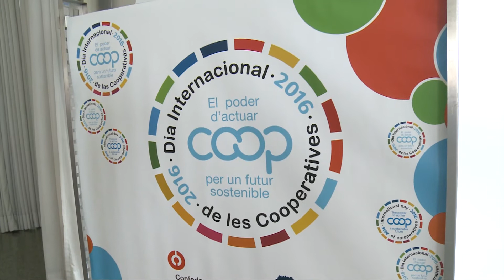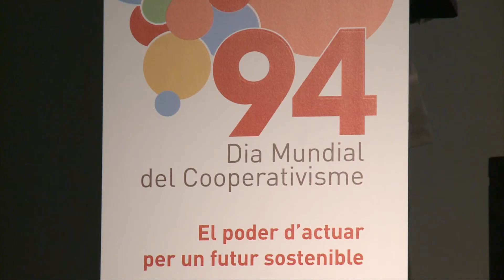El Consell aprovarà aquesta setmana avantprojecte de llei de l'Agència Valenciana de la Innovació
El President de la Generalitat, Ximo Puig, ha anunciat que el Consell aprovarà aquesta setmana l'avantprojecte de llei de l'Agència Valenciana de la Innovació, un organisme que "servirà d'inspiració col·lectiva per a fomentar el que ha de ser l'energia del futur: la innovació".

El President de la Generalitat, Ximo Puig, ha anunciado que el Consell aprobará esta semana el anteproyecto de ley de la Agencia Valenciana de la Innovación, un organismo que "servirá de inspiración colectiva para fomentar lo que tiene que ser la energía del futuro: la innovación".